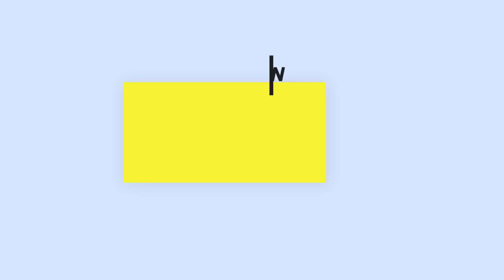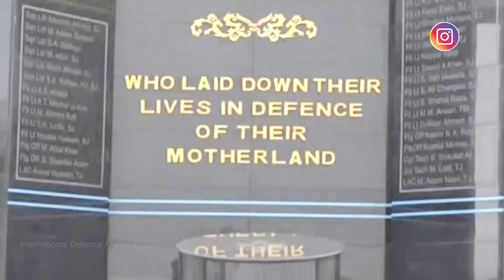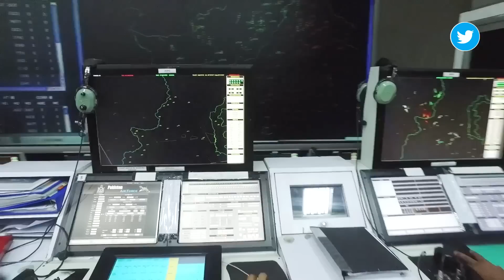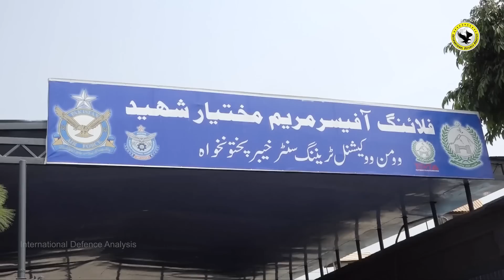Unfolding Secrets of ISSB | Details on how to join PAF, Pak Navy & Pak Army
Unfolding Secrets of ISSB | Learn About the Best Way to Join PAF, Pak Navy & Pak Army
Unfolding Secrets of ISSB: Joining PAF, Pak Navy & Pak Army
The Unfolding Secrets of ISSB | Learn How to Join PAF, Pak Navy & Pak Army
ISSB | Join The Army, Navy or Air Force: Unfolding Secrets
Unfolding Secrets of the ISSB: Details on how to join the PAF, Navy, and Army